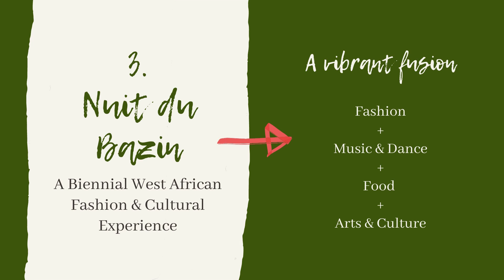Traditional Arts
Some traditional West African Art projects: pesented, produced and preserved by Assane Kouyaté